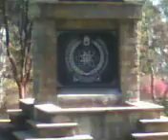At Banglaore university